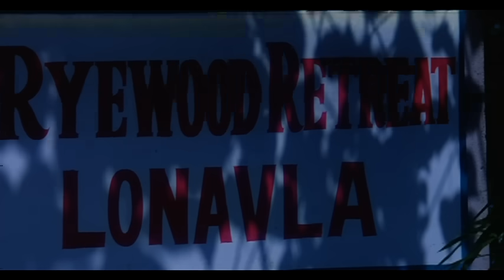Ae Mausam Full Video - Dil Ne Phir Yaad Kiya|Govinda, Tabu|Udit Narayan, Alka Yagnik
Presenting ‘Ae Mausam’ full song video from the bollywood film Dil Ne Phir Yaad Kiya featuring Vinay Anand & Tabu

Song Name - Ae Mausam
Movie - Dil Ne Phir Yaad Kiya
Director - Rajat Rawail
Studio - Anas Films

Producer - Mansoor Ahmad Siddiqui